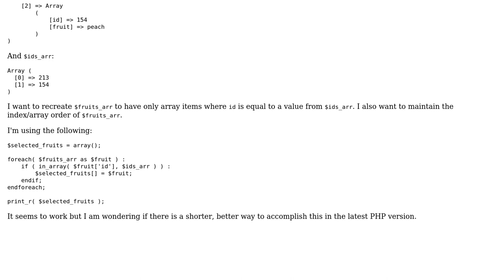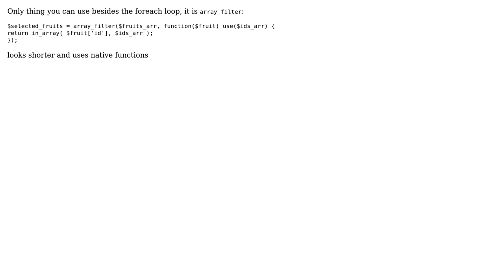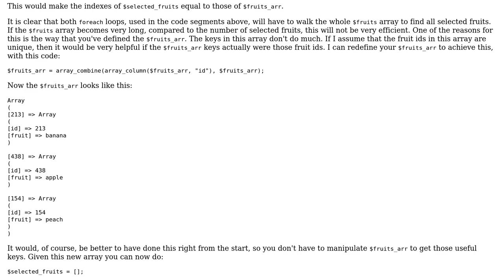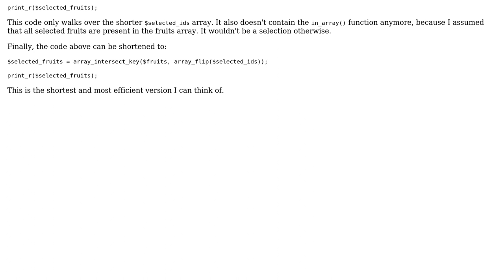Code Review: PHP recreate array if it contains certain values (3 Solutions!!)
Code Review: PHP recreate array if it contains certain values

With thanks & praise to God, and with thanks to the many people who have made this project possible! | Content (except music & images) licensed under CC BY-SA | Music | Images & others | With thanks to user N1Creator user mickmackusa user KIKO Software user CyberJ and the Stack Exchange Network Trademarks are property of their respective owners. You are responsible for your own actions.